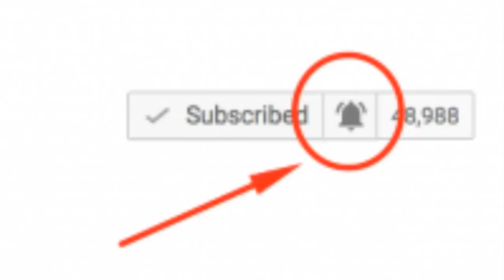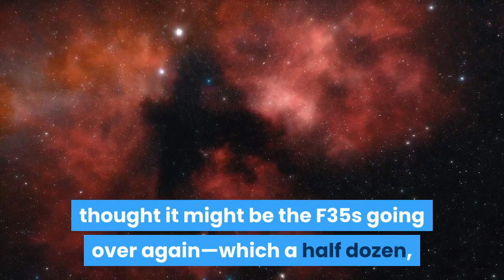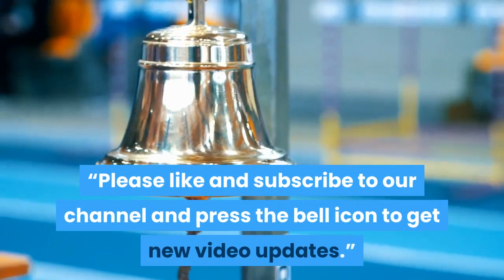Fireball Flies Over Vermont, Other Parts of Northeast at Over 47,000 Mph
A fireball zoomed across the sky on Sunday, according to eyewitnesses in the northeastern United States and parts of Canada.
The American Meteor Society (AMS) said on Facebook it had received more than 100 reports of a fireball being seen over Connecticut, Maine, Massachusetts, New Hampshire, New York and the Canadian province of Québec at around 5:38 p.m. ET on March 7.

NASA Meteor Watch said it had also received reports of the fireball, with analysis showing that the meteor occurred over northern Vermont, first appearing at an altitude of 52 miles above Mount Mansfield State Forest in the north of the state.

NASA said Meteor Watch hoped to refine the trajectory of the meteor as it received more reports from the public.
The meteor moved northeast at around 47,000 miles per hour, traveling 33 miles through the Earth's upper atmosphere before burning up 33 miles above Beach Hill in Orleans County, Vermont.

Fireball is another term for a very bright meteor. Usually, they are brighter than magnitude -4, which is around the same for the planet Venus as seen in the morning or evening sky, according to the AMS.

One Facebook user, Werner Bartlau, said in reply to the NASA Meteor Watch post: "I heard the rumble in North Cambridge [Massachusetts], thought it might be the F35s going over again—which a half dozen, or more did this morning. Didn't think anything of it, other than it didn't last long."
Meteors, colloquially known as shooting stars, are the streaks of light that we see in the sky when space rocks—asteroids or meteoroids—enter the Earth's atmosphere.
meteor vermont march 7 2021
Some eyewitnesses reported hearing a loud boom in addition to seeing the meteor, which was visible for just a few seconds.

Meanwhile, eyewitness Loretta King, who was in St. Albans, Vermont, at the time, said she was in her car and saw the bright yellowish glow of what she thought was a "missile in the sky," describing the sight as "amazing."
Another Facebook user, CJ Hudson, had a similar experience. He said: "We heard a sonic boom followed by a dwindling rumble come from north by north east from here in the north east corner of Bristol [Connecticut]. I thought it sounded a little abnormal."

Another eyewitness, Shannon Lemley-Willis, in Johnson, Vermont, said her kids were playing outside when the fireball passed overhead, with her children describing the noise as "big trucks crashing."

Some cameras even managed to capture footage of the fireball. For example, Twitter user Jeremy LaClair spotted the meteor in footage captured by a webcam at Burlington International Airport.
47000-mph-1574427

related search:
woodstock vermont
vermont meteor
big 10 tournament
meteor vermont
maryland basketball
meteor shower vermont 2020
new england patriots jimmy garoppolo
meteor shower 2020
fireball in the sky today 2020
meteor shower tonight nc
is there a meteor shower tonight
Vermont Meteor 3/7/2021
meteor shower 2020 utah
what time is the meteor shower 2020
meteor showers 2020

Meteor Explodes Over Vermont With Strength of 440 Pounds of TNT [VIDEO]